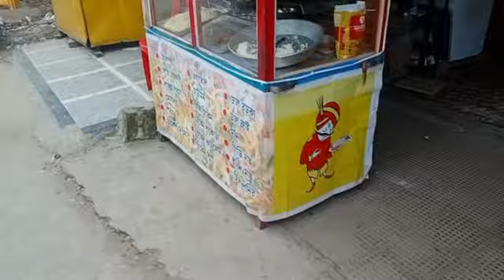২৭ জুনের বন্ধ নিয়ে আগাম জনমত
silcharnews Silchar
silcharlive Silchar
silchar Silchar
AssamCM Assam cm
hemantabiswasarma hemanta